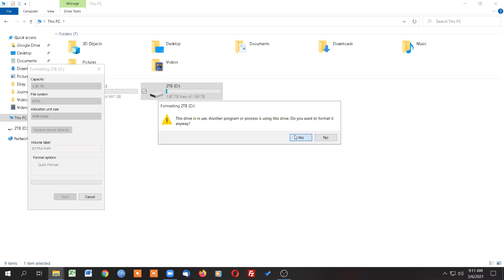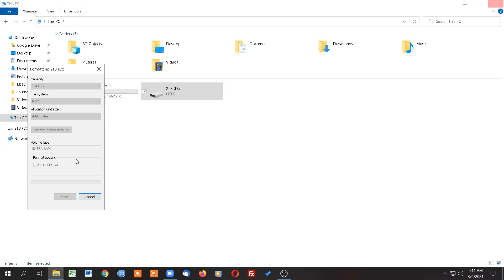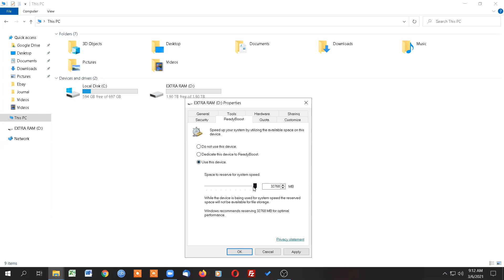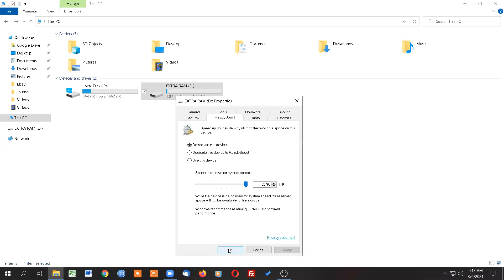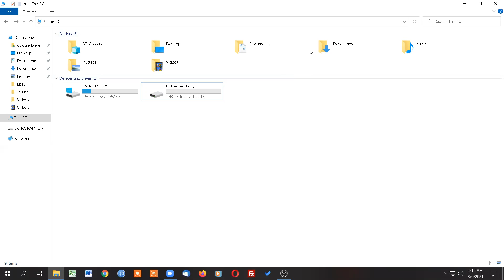ReadyBoost - How to Enable in Windows 10, 8, 7 - Increase PC Performance - Adding Memory With USB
ReadyBoost is a disk caching software component included with Microsoft Vista, 7, 8, 8.1, and Windows 10. If your computer is a little laggy or you just want better performance I suggest you use this free service built into Windows. Enjoy!

**Sign up and get 1π Pi for FREE! Pi is a new digital currency developed by Stanford PhDs, with over 10 million members worldwide. and use my username (pauliojr) as your invitation code.

*Get 1 free BEE COIN when you join BEE: pauliojr.

**Join Robinhood and get a stock like Apple, Ford, or Sprint for free.

*Get cashback for shopping on Rakuten! Sign up with my invite link for a $10 bonus. Use Rakuten to get money back on things you already purchase online!